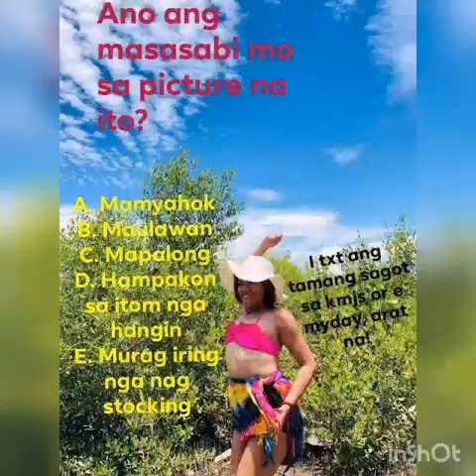MYAOK Fam!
Samahang pinag-uugnay ng mga sumusunod:
a. mamyahok!
b. maulawan!
c. palong lang sa!
d. pahuway lang sa!
e. hinampak sa itom nga hangin!
f. estig tre!
g. aw di ay! basin borit!?